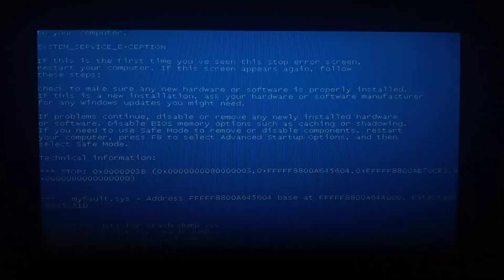Spizee Scream has BSOD